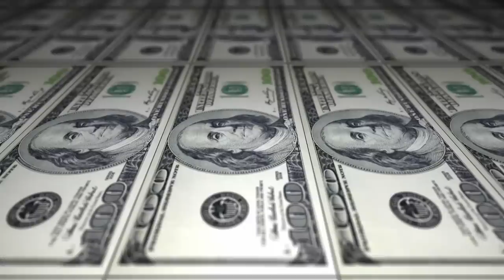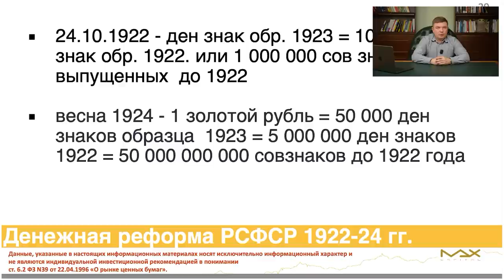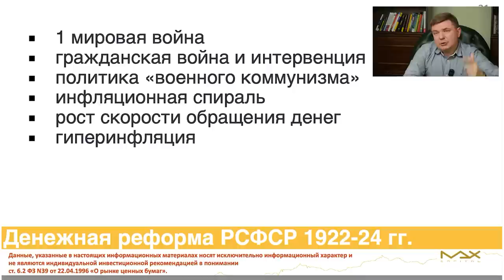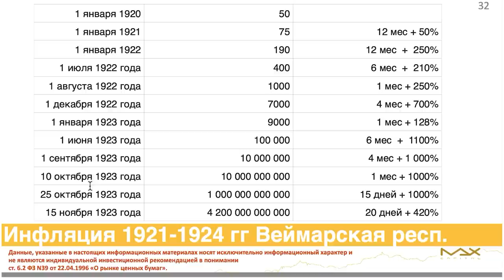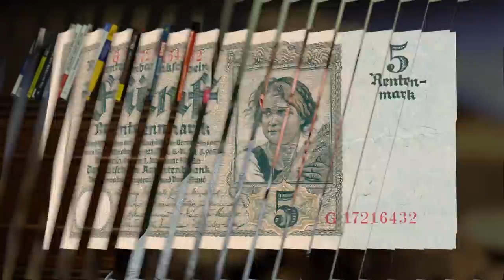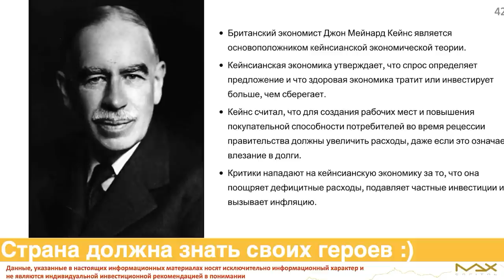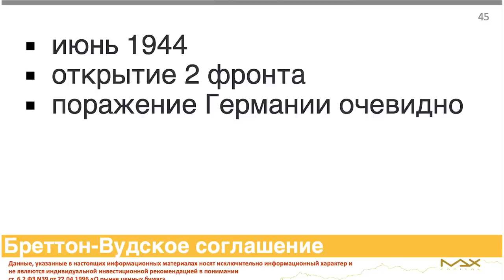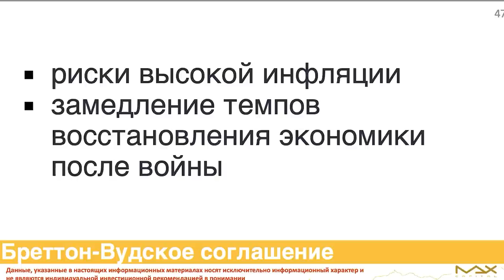История нас ничему не УЧИТ! Сравнение экономики СССР, Германии и США. 100 лет ИНФЛЯЦИИ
Чтобы хорошо понимать и прогнозировать экономические процессы, нужно ориентироваться в причинах инфляции. Приглашаю вас в исторический экскурс, чтобы понять:

— почему появляется гиперинфляция?
— как боролись с гиперинфляцией в XX веке?
— ядерное оружие финансовой системы
— что нас ждёт в будущем?

00:00 — Причины гиперинфляции
02:39 — Денежная реформа РСФСР 1921-24 гг.
07:57 — Веймарская республика 1921-24 гг.
12:11 — Послевоенная экономика
13:59 — Причины инфляции
15:19 — Гениальные экономисты США
17:13 — Бреттон-Вудская система. Мир после войны
22:31 — Что делать с этой информацией?
24:51 — До встречи!